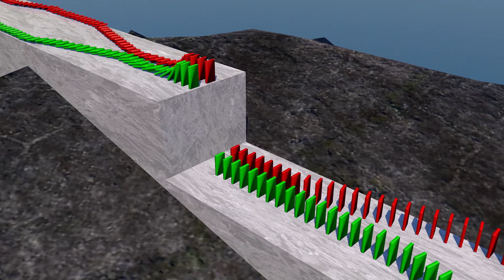DOMINOES on the ROCK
Dominoes on an isolated rock in the middle of the ocean.